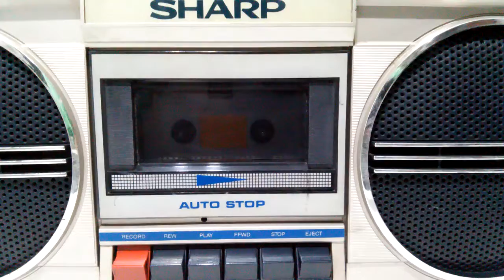(((VENDIDO))) BOOMBOX SHARP & Eric Clapton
Rádio Gravador Estéreo SHARP tocando na Kiss FM no Dia do Rock (Short Demo) Veja todos os meus produtos